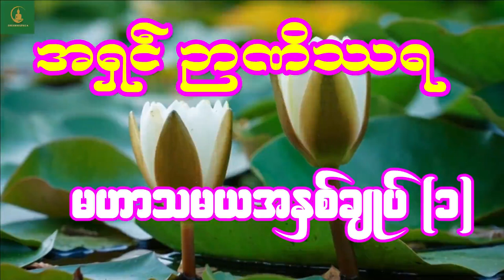မဟာသမယအနှစ်ချုပ် သီတဂူဆရာတော်ဒေါက်တာအရှင်ဉာဏိဿရ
ဓမ္မဒါနပြန်လည်မျှဝေခြင်းဖြစ်ပါသည်။

မူလပိုင်ရှင်များကိုလေးစားစွာ Credit ပေးပါသည်။